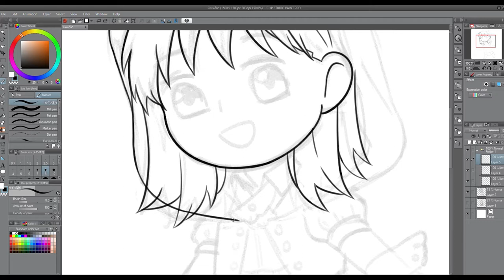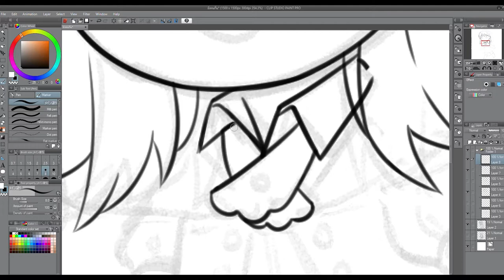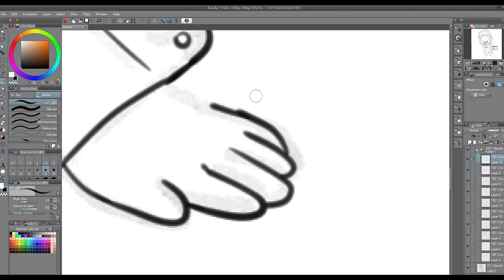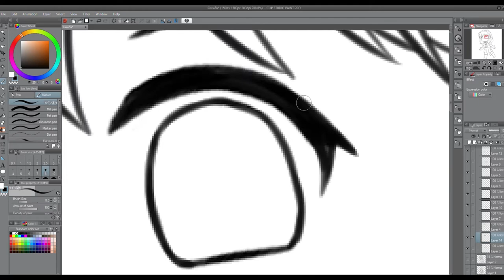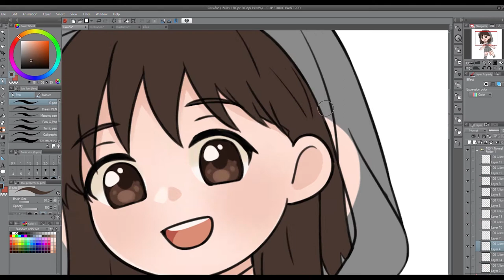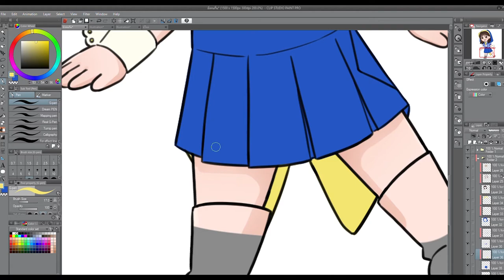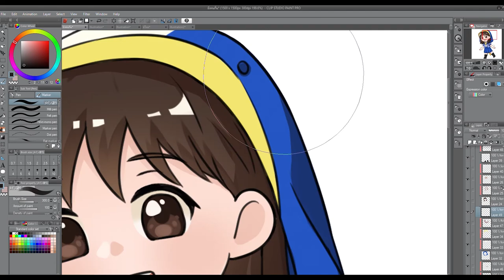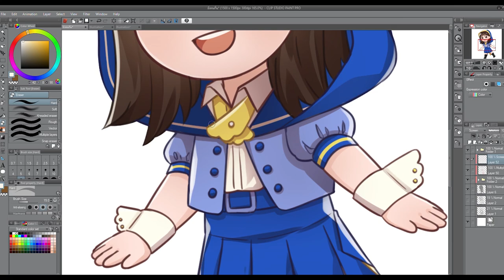[TIMELAPSE 02] Chibi Miori - BNK48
[ INFO ]
• Real Time: 2 hours
• Tablet : Wacom Intuos
• Software : Clip Studio Paint Pro
• Video editing : Adobe Premiere Pro 2020

[ BGM ]
♦ elijah who - so far away
♦ burbank - sorry i like you
♦ GabrielMzero - Boa noite
♦ Jayswan - Bliss
♦ GabrielMzero - Untitled
♦ Kass extras - Early Morning
♦ Bleach Merchant - 3am Latte